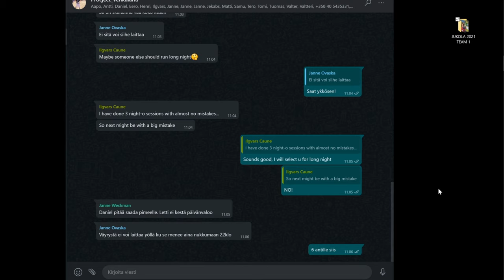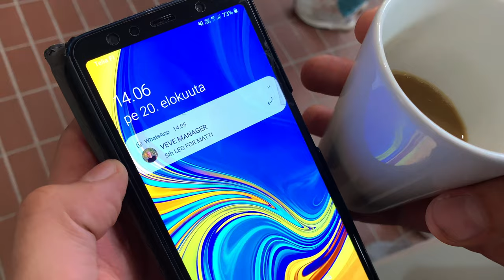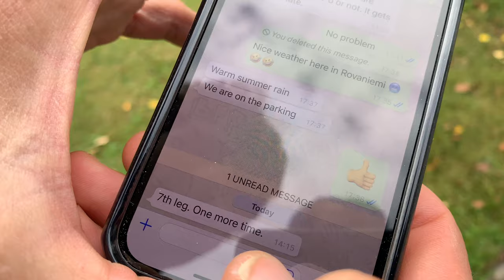Napapiiri-Jukola 2021 Vehkalahden Veikot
Project_Vehkalahti has started!

Lordi - Hard Rock Hallelujah

Rovaniemi, Jukolan Viesti